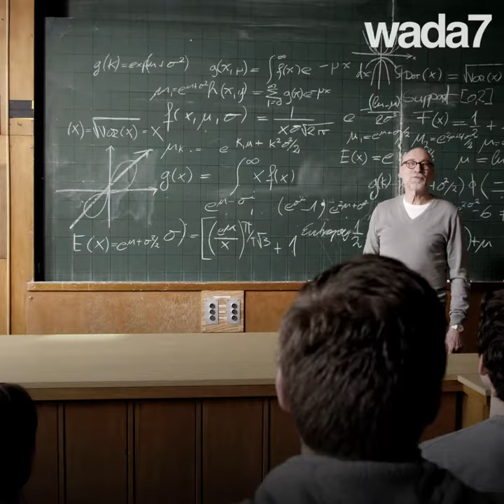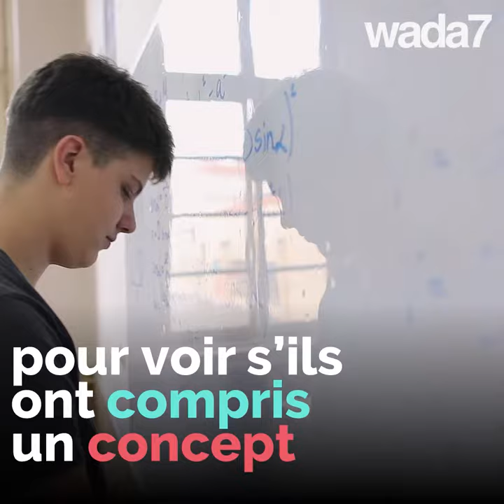Les étudiants de Dubaï vivent le futur ! 😱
A Dubaï, les robots entrent en fac, les examens disparaissent ! 😱